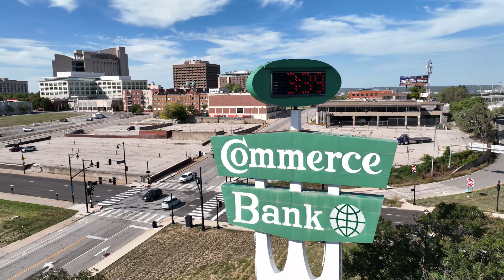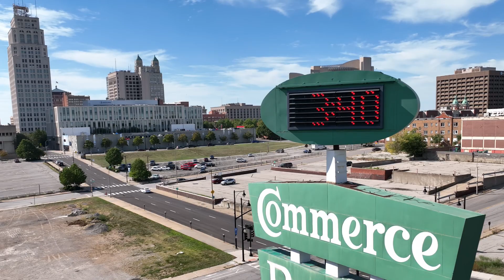Heat record in Kansas City, MO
Video by Charles Peek, courtesy of The Weather Channel.